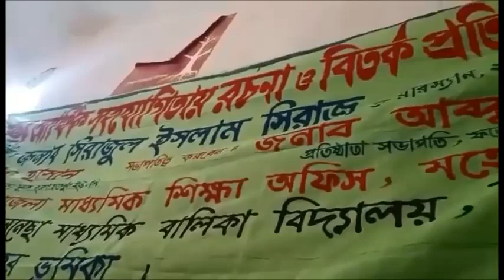দুদকের দূনীতি বিরোধী প্রতিযোগিতা ll ফতেপুর গাজীরননেছা নিম্ন-মাঃ বালিকা বিদ্যালয়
ফতেপুর গাজীরননেছা নিম্ন-মাঃ বালিকা বিদ্যালয়ের দূর্নীতি বিরোধী বিতর্ক প্রতিযোগিতা-২০২০

Location: UITRCE, BANBEIS, Dhaka, BANGLADESH
Video Location: ফতেপুর গাজীরননেছা নিম্ন-মাঃ বালিকা বিদ্যালয়, Maheshpur, Jhenaidah. বাংলাদেশ।

Hello Viewer, all the best wishes from the Shamim the Catfish Channel. You will find out today how this video is available UITRCE, BANBEIS from  the Bangladesh Khulna Division, Maheshpur Upazila, Jhenaidah. আপনারা এই অধ্যায়ে দেখতে পারবেন বাংলাদেশের দূর্নীতি দমন কমিশিনের অর্থায়নে সকল মাধ্যমিক বিদ্যালয় ও মাদ্রায় দূর্নীতি বিরোধী বিতর্ক প্রতিযোগিতা সম্পন্ন করার চিত্র।

This channel is a fun and educational entertainment channel.

Warning: Since the channel is an educational tech channel. Therefore, I urge everyone not to make any bad comments or make a copyright. Thank you all.